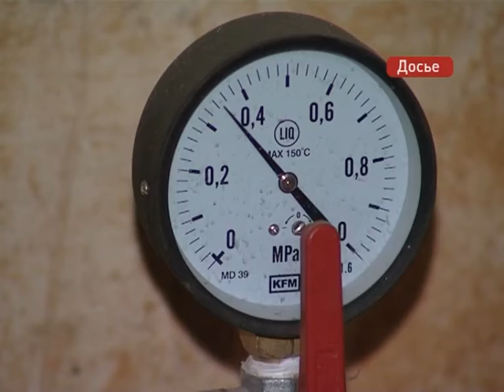В февральских квитанциях за коммуналку появился новый пункт - ОДН